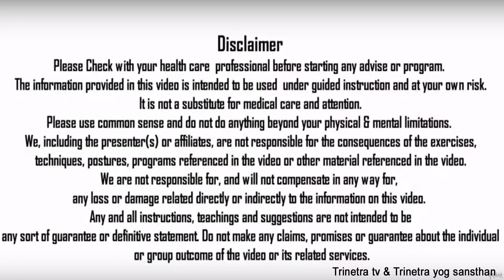Lungs को सुबह शाम करें Activate-शिवलिंग मुद्रा-एक्यूप्रेशर पॉइंट-योगिक क्रिया